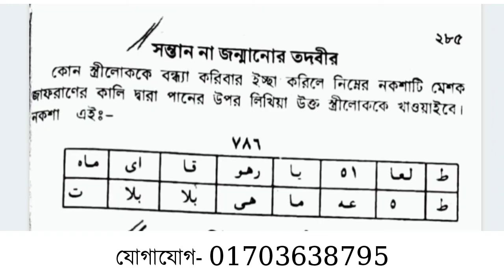শত্রুকে বন্ধ্যা করে রাখার নিষিদ্ধ তাবিজের নকশা | সন্তান জন্মানো বন্ধের নিষিদ্ধ তদবির